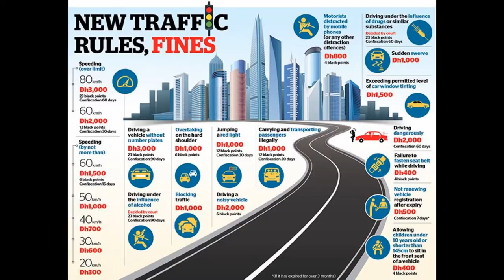UAE | New rules for drivers of UAE | Gulf news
In this video I am describing about new rules for drivers in united Arab Emirates and should must be follow  otherwise traffic police give penality to drivers by following the rules of UAE government.